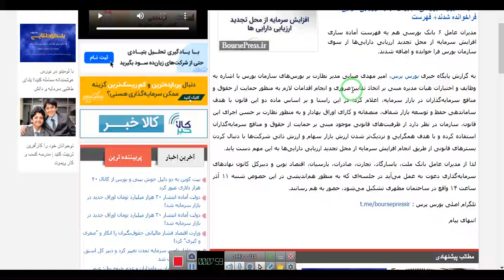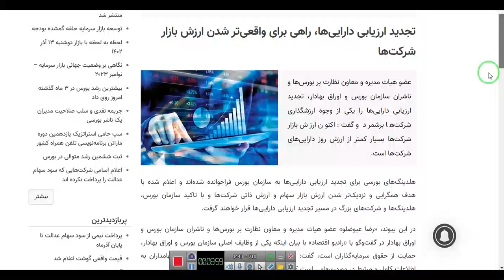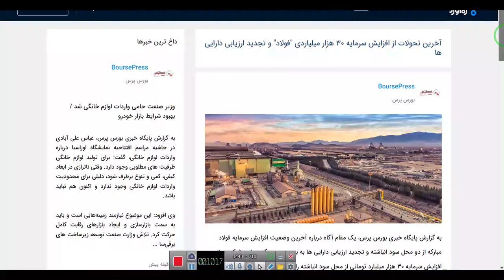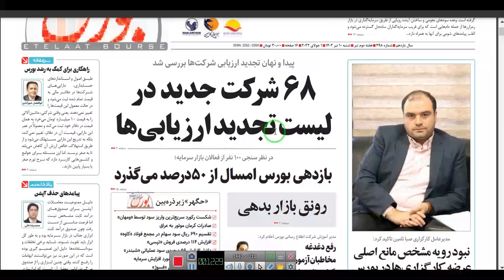تجدید ارزیابی ها و نمادهایی که در بورس رشد خواهند کرد